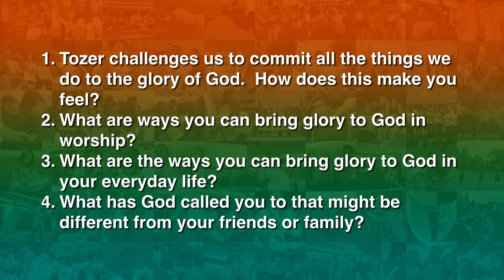CMI 2017 10 Sunday Aug 13th, 2017 Morning Worship